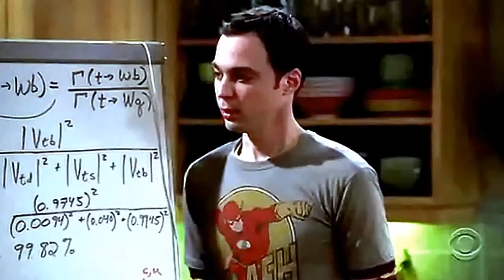Sheldon/Penny - Something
I felt inspired after watching the premiere.